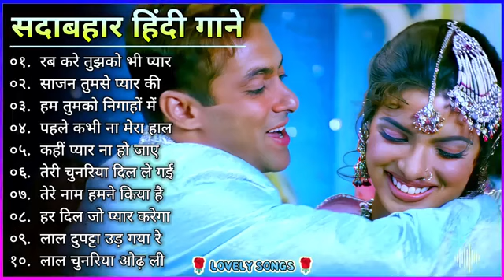Hindi_Sad_Songs_-_प्यार_में_बेवफाई_का_सबसे_दर्द_भरा_गीत_|_हिन्दी_दर्द_भरे_गीत_|_90s_Evergreen_Songs